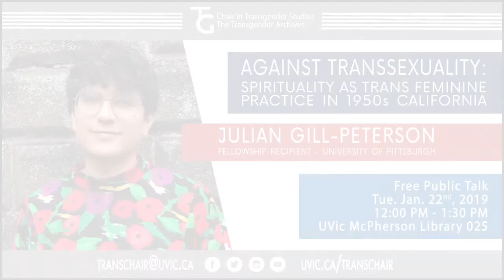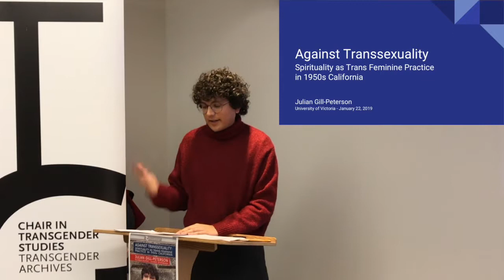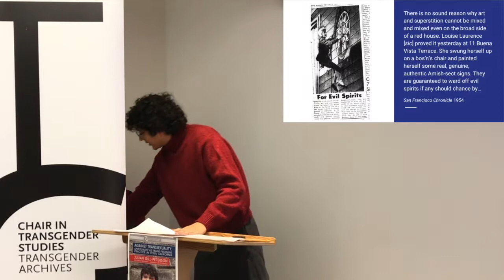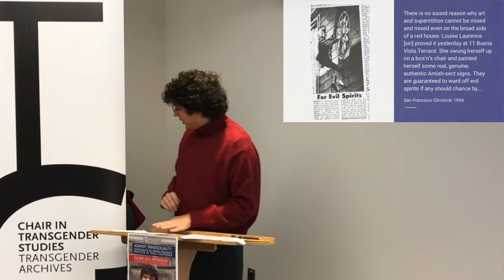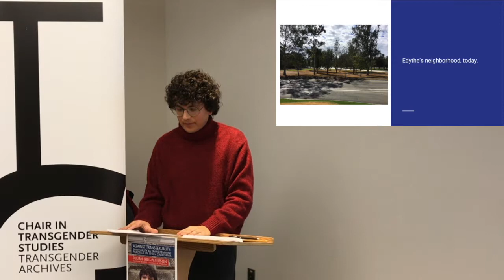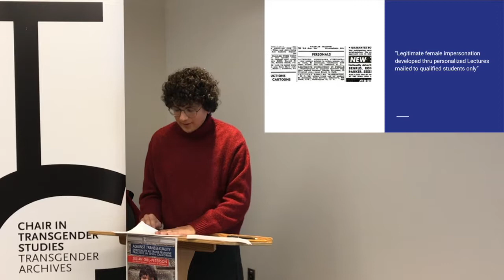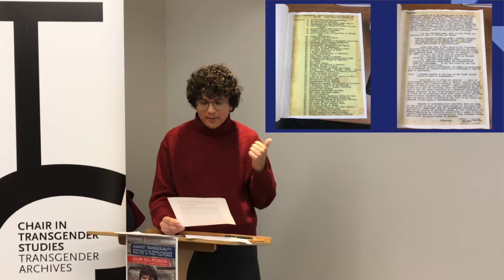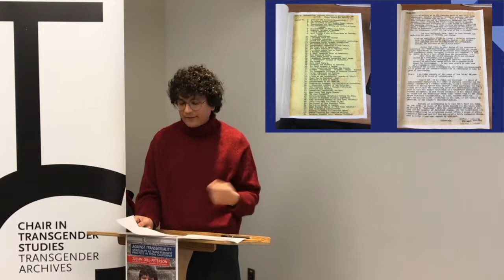Jules Gill-Peterson - Visiting Speaker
Julian Gill-Peterson
Chair in Transgender Studies Fellowship Recipient

“Against Transsexuality: Spirituality as Trans Feminine Practice in 1950s California”

Free public talk
Tue. Jan. 22nd, 2019
12:00 PM - 1:30 PM (Q&A included)
UVic McPherson Library 025 (lower level)

Julian Gill-Peterson is Assistant Professor of English and Gender, Sexuality, and Women’s Studies at the University of Pittsburgh. They are the author of Histories of the Transgender Child (University of Minnesota Press, October 2018).

I am visiting the Transgender Archives to research my current book project, Gender Underground: A History of Trans DIY, which sets out to retell the story of the trans twentieth century by framing it not through institutional medicine, but the myriad do-it-yourself practices of trans people that forged powerful and long-invisible social worlds. Beginning in the 1950s, when most doctors would not provide the medical care requested by trans people, I explore a rich underground tradition that found inventive access to hormones, alternate routes to surgery, and many creative, non-medical forms of care for the self and others, including spiritual practices. DIY is not just the object of the book, but a method of responsible and politically engaged scholarship. Visiting the Transgender Archives at UVic is an unmatched chance for me to build, share, and learn from a “DIY trans studies” that affirms the survival and creative world-making of the least visible and enfranchised in our communities: low income, trans of color, and two sprit communities.